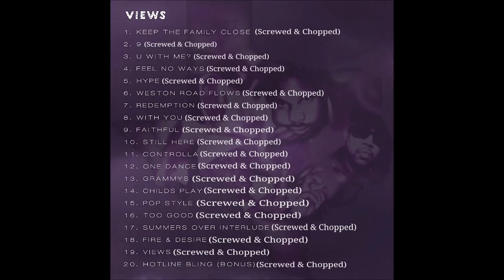Drake - Weston Road Flows (Chopped x Screwed)